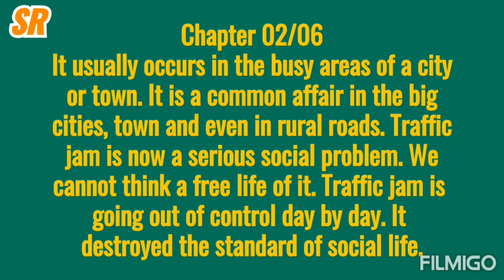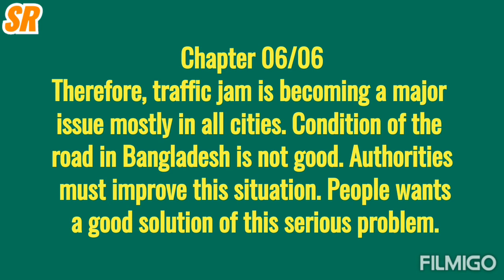Traffic Jam Paragraph || Traffic Jam Essay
9-10, trafic jam paragraph for class 10, traffic jam paragraph with bangla translation,